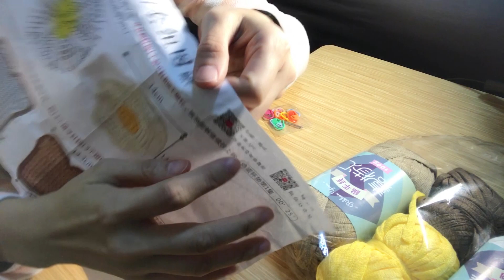開箱 製作好吃的晚餐 度過新興趣的日常 vlog